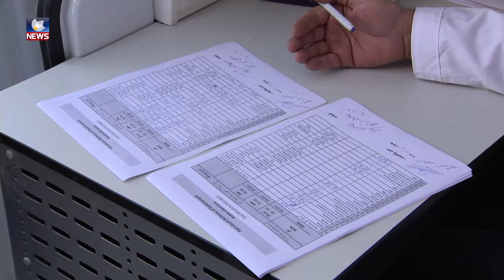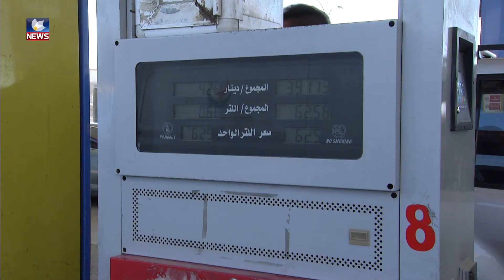کوردسات نیوز بەدواداچون بۆکوالیتی بەنزینی بازرگانی دەکات